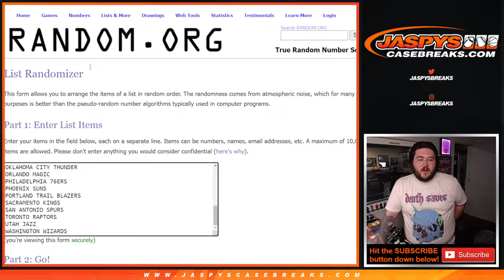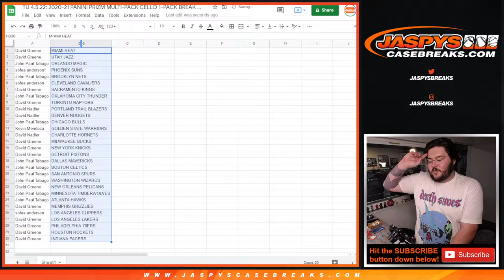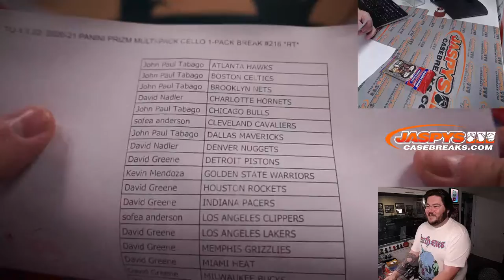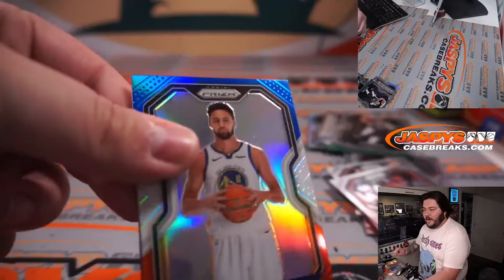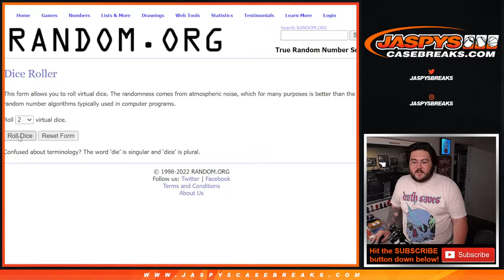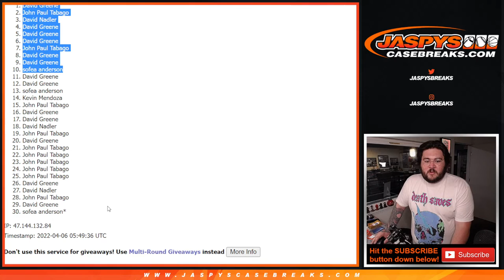TU 4.5.22: 2020-21 PANINI PRIZM MULTI-PACK CELLO 1-PACK BREAK #216 *RT*